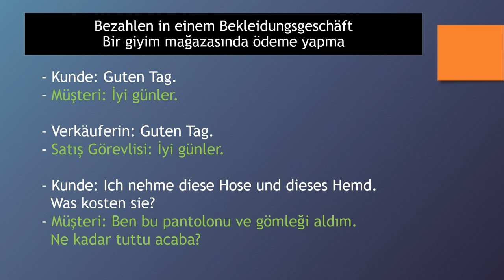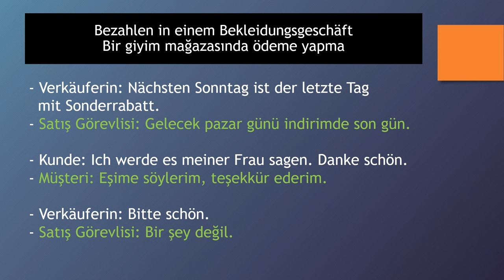Dialoge auf Deutsch 9 - Bezahlen in einem Bekleidungsgeschäft - Bir giyim mağazasında ödeme yapma.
Almanca öğreniyorum diyen herkese merhaba. Bu Almanca Kolay dersimizde, Almanca diyalog - "Dialoge auf Deutsch" - çalışması yapıyoruz. Bu derslerimizde günlük hayatta karşılaşılabilecek konuşma örneklerinden olan " Bezahlen in einem Bekleidungsgeschäft - Bir giyim mağazasında ödeme yapma " kalıbını göreceğiz, yeni Almanca kelimeler ve cümle kalıpları öğreneceğiz. Bilgi paylaştıkça çoğalır, paylaşmaya devam..